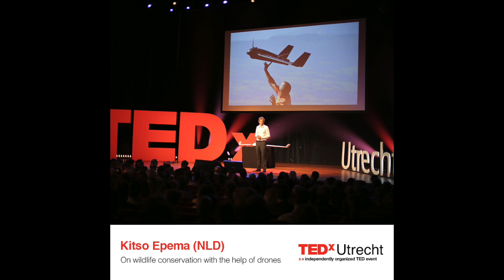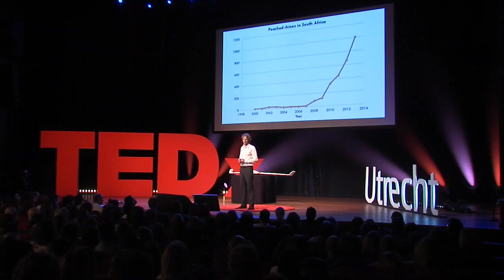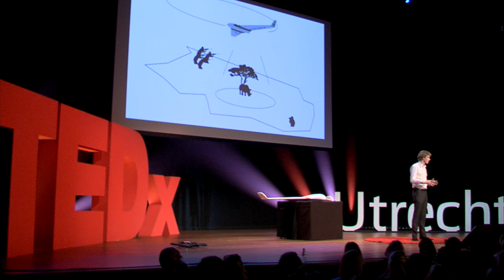Wildlife conservation with the help of drones: Kitso Epema at TEDxUtrecht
BE TRUE: "Over a thousand rhinos are killed every year. The drones we create can revolutionize wildlife conservation. It's time to get with the program and adopt these technologies."